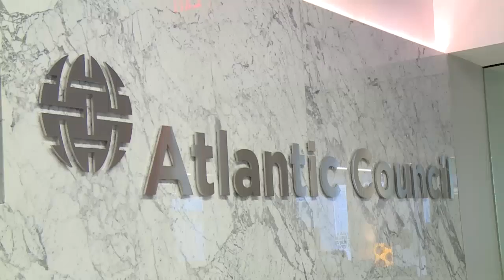Tavdacvaxidasheliatlantikurisabcho 09 06 2016